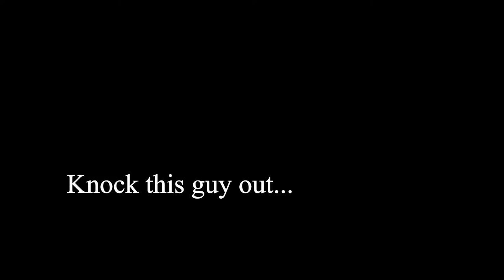The Walking Dead - Season 01 - A New Day 03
Tokyo here bringing you the next episode of
The Walking Dead video game

likes and comments are also very much welcomed...